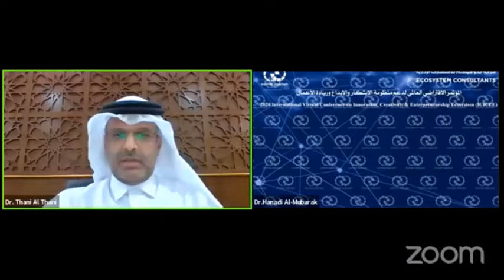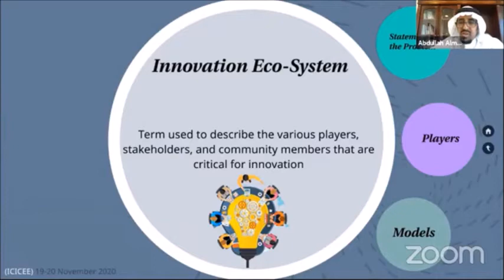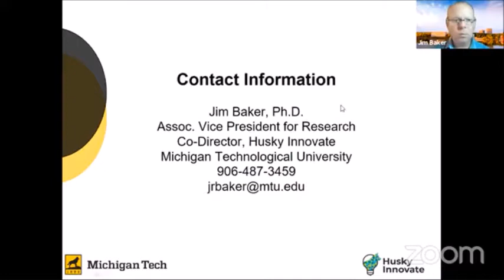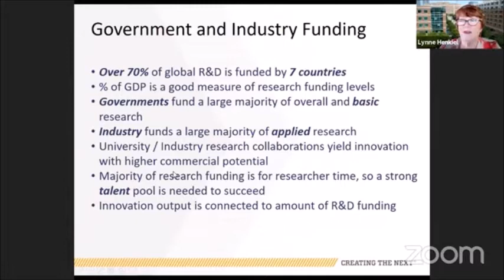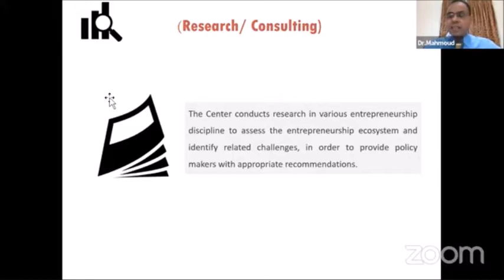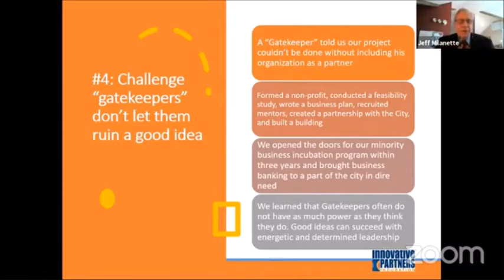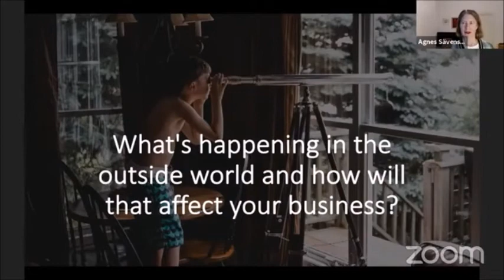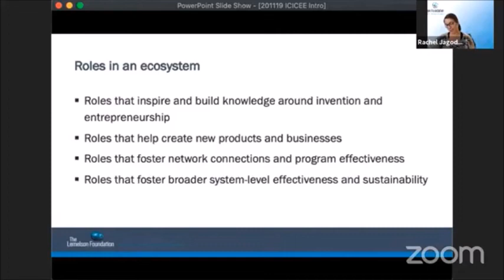The 2020 International Virtual Conference on the Innovation, Creativity & Entrepreneurship Ecosystem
This Video is Live broadcast of the International virtual conference on the innovation, creativity and entrepreneurship Ecosystem 2020
The participation of global and regional organizations, 20 participating countries, and more than 80 experts in the fields of innovation and entrepreneurship.
Dr.
Dr
Dr.
Eg.
Dr.
Dr.
Dr.

In this conference, the following topics are discussed
1- Global best practices to support the innovation and entrepreneurship environment
2- Promote traditional and virtual services related to initiatives, innovation and entrepreneurship programs
3- The best effective tools and strategies used in innovation and entrepreneurship programs
4- The best applications of innovative curricula, education and education to promote innovation and entrepreneurship

  Ecosystem Consultants